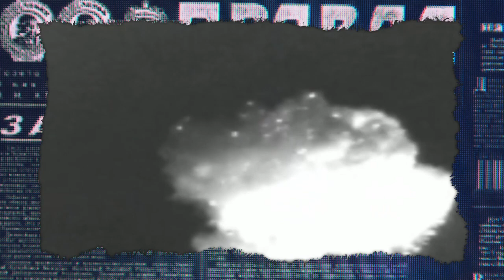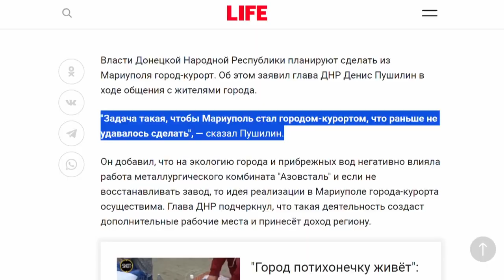Рашизм, как он есть. 12.05.2022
(РУ)
Небольшая выдержка из передачи "Антизомби на ICTV", полная версия передачи по ссылке . В данном фрагменте показывается рашизм, таким какой он есть. Когда путлер на камеру показывает одно, а делает другое. когда на федеральных каналах говорят про массовые убийства и уничтожение целой нации.
(УКР)
Невелика витримка з передачі "Антизомбі на ICTV", повна версія передачі за посиланням . У даному фрагменті показується рашизм, таким як він є. Коли путлер на камеру вказує одне, а робить інше. коли на федеральних каналах говорять про масові вбивства та знищення цілої нації.
(ENG)
A small excerpt from the program "Anti-zombies on ICTV", the full version of the program at the . This fragment shows rashism as it is. When a putler shows one thing to the camera, but does another. when on federal channels they talk about massacres and the destruction of an entire nation.